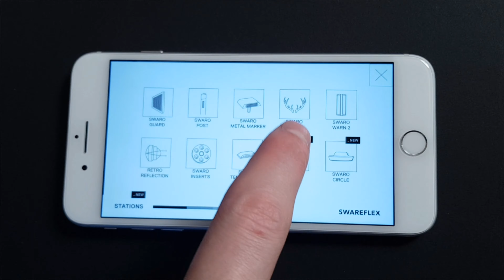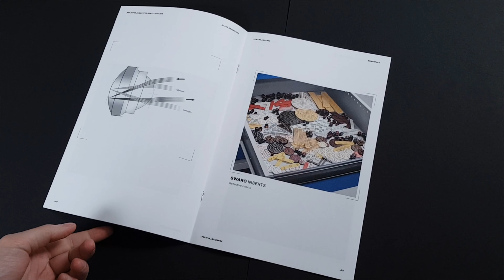SWAREFLEX - AR Apps - Trailer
Es ist beeindruckend zu sehen wieviel Spaß es macht, die verschiedenen SWAREFLEX Produkte mit Hilfe der AR Technologie zu erkunden! Und das in unterschiedlichen Situationen: Mit der HoloLens bei Präsentationen, mit dem Tablet am Messestand oder mit dem Handy in den eigenen vier Wänden.